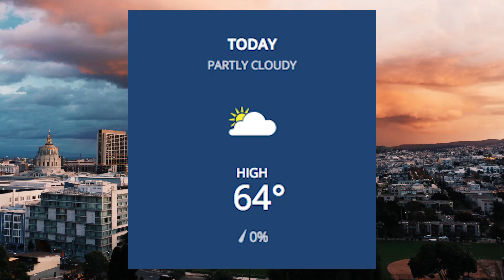May 16, 2016 - Come on Guys... I'm Going to Get in Trouble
Almost our last episode :'(
Cast
Anchors Terry Curtis
                Jhaiden Eyer
                Dalton Bishop

Weather Hanna McCulre

Sports Megan Elliot

Editor is Payton Summitt
                Joe Hobbs